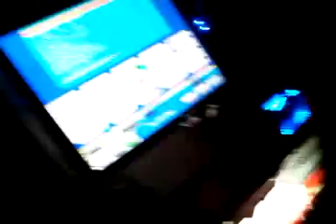5 of a Kind Opfer :D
Komm drück das schaffst du

pfffffffffffff

NEIN HAHAHAHAHAHA